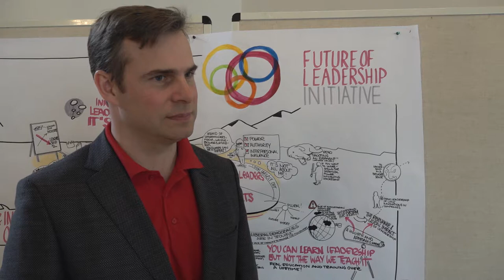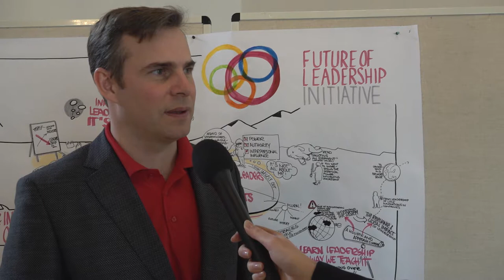Serendipity? Lin Kayser - Serial Entrepreneur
"Serendipity describes the lucky chance accidents that you didn´t plan but they actually changed your life. The most important turning points in life have to do with it. And you can put yourself into positions that make serendipity happen more often, be ready for it and then embrace it." Insights from the 4th FLI Conference on "The Truth Behind Innovation", in February 28th and March 1st in the Akademie Tutzing at Lake Starnberg.